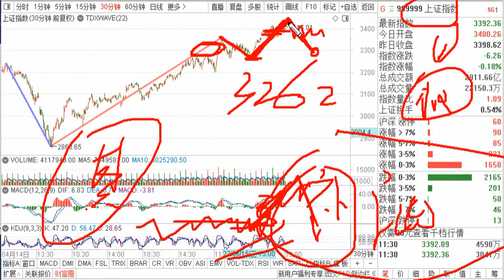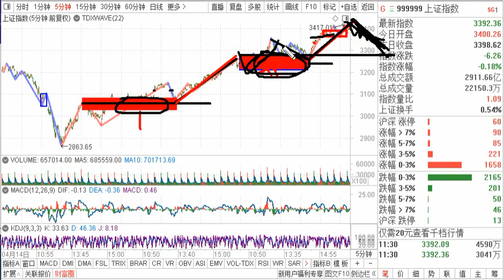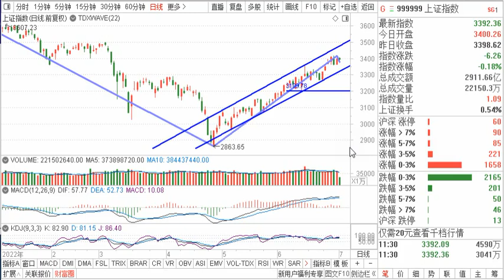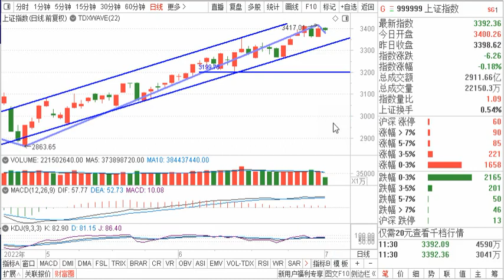图解大盘：30分钟中枢构建中，注意分化加剧，规避补跌 挖掘补涨